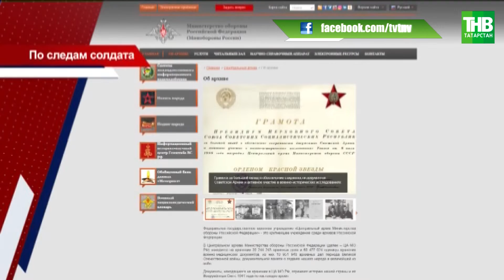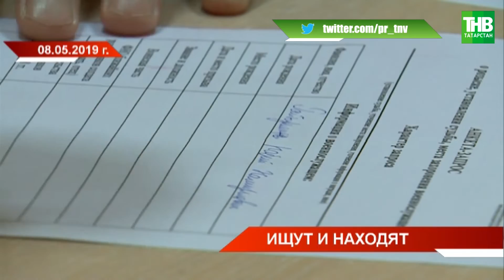Числятся пропавшими без вести на полях сражений 173 тысячи татарстанцев ПОБЕДА75 | ТНВ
Весна – время начала активной работы и поисковиков. На данный момент пропавшими без вести на полях сражений Великой отечественной числятся 173 тысячи татарстанцев. Но сейчас привычный их режим работы изменила пандемия. Как поисковики продолжают искать и находить?

Координаты:
☎ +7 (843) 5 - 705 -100